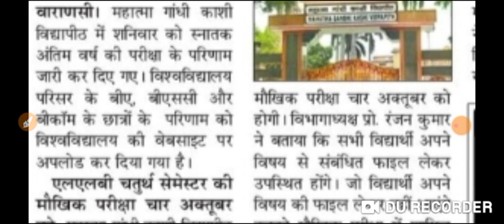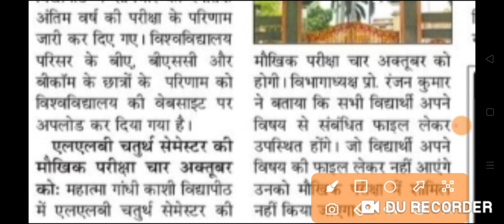up university result 2021Iba Result 2021Ivbspu result 2021|drbau result 2021|mgkvp|rmlau result 2021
up university result 2021
jncu result 2021
drbau result 2021
csjm result 2021 kb aayega
csjm result
kanpur university
csjmu bsc 3rd year result 2021
vbspu ba 3rd year result 2021
ba result 2021
ddu result 2021 kb aayega
rmlau
CCSu news update
CCSu
dbrau result 2021 result 2021 kb aayega
dbrau result
rmlau news today
vbspu result
agra university

csjmu results 2021, kanpur university result 2021, csjm latest news, csjm result 2021, csjmu bsc 3rd year result 2021, bsc 3rd year result 2021 kanpur

ccsu news update today, ccsu, csjm latest news, mjpru news today, csjm result 2021, ddu resut 2021, rmlau news today, kanpur university result 2021, csjmu results 2021, ba 1st year result 2021 kb aayega, rp news, ba ka result kab aayega 2021, davv result 2021, du sol result 2021, university exam news 2021 today, allahabad state university 2021 results, b.a final year ka result kab aayega 2021, b.com 1st year result 2021, ba 2nd year result 2021, bsc final year result 2021, csjm

csjm latest news
csjm result
ccc result july 2021
vbspu news today
ba 1st year result 2021
kanpur university result date 2021
csjm
kanpur university
csjmu ba 3rd year result 2021
csjmu
kanpur university result
vbspu result 2021 kb aayega
kanpur university latest news
ddu ka result kab aayega 2021
csjm university kanpur result 2021
b.a final year ka result kab aayega 2021
kanpur university ka result kab aaega
bsc second year ka result kab aaega
bsc result 2021 kanpur university
csjmu result
kanpur university 2021 ka result kab
ccc july ka result kab aayega
ccsu news update today
csjm results 2021 kab aayega
csjmu bsc 2nd year result 2021